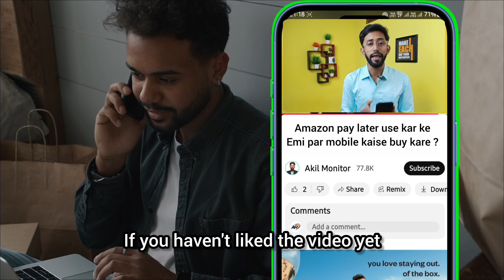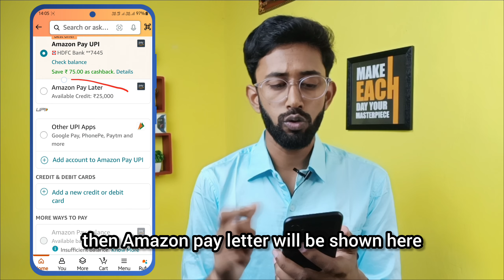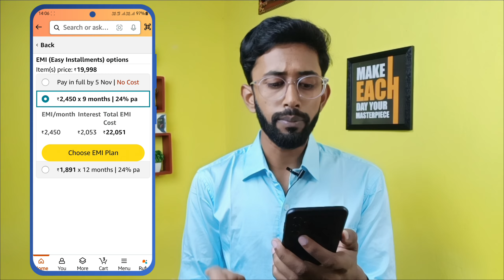amazon pay later emi mobile buy , Amazon emi par mobile kaise kharide ?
Your Queries -
Amazon buy on emi mobile
Amazon se mobile buy kare emi par
Amazon se mobile kaise kharide emi par
Amazon se emi par mobile kaise le bina debit card
Amazon emi par mobile buy karna sikhen
Amazon buy on mobile emi
Amazon se kaise le mobile emi par
Amazon pay later se emi par mobile kaise kharide